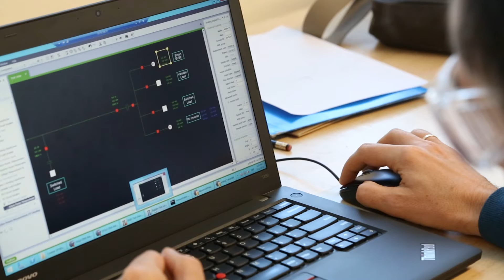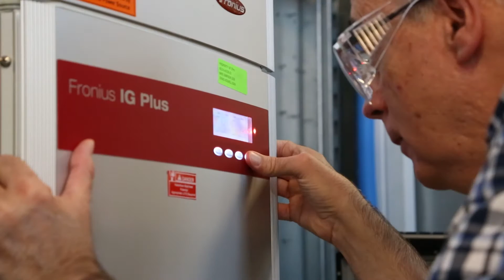Demonstrating Distributed Resource Communications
Electric Power Research Institute (EPRI) and Schneider Electric are working with staff at the Energy Systems Integration Facility (ESIF) to demonstrate communication technologies for distributed energy resources.